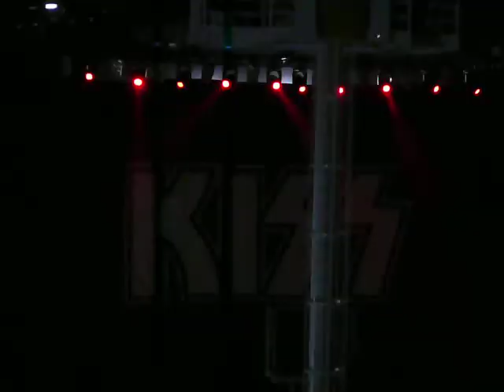KISS - Psycho Circus Toronto